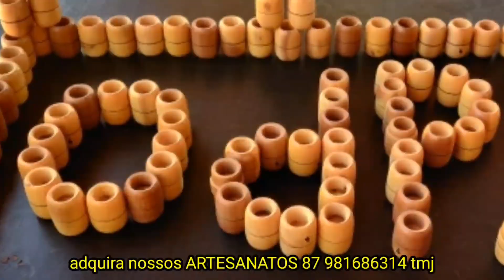Pio Pé VERMELHO+Alimentando as TILÁPIAS NO TANQUE